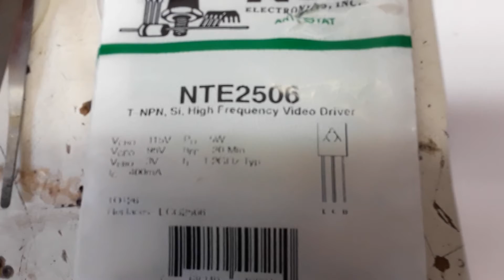30w FM Transmitter - BJT Push-pull RF Power Amplifier w schematic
Uses two NTE2506 high frequency NPN transistors which NTEPartsDirect sells for $0.95.
The simple bias arrangement consists of a 5V regulator in series with a ten-turn 1k potentiometer and a couple of 6.8uH RF chokes.  Output shown is 38.2 Vrms @107MHz with a 50 ohm load using a 20V supply @ 200ma with a 1w RF input. The transistors are mounted on a heat sink with a fan, but they actually run reasonably cool so the fan is not needed.